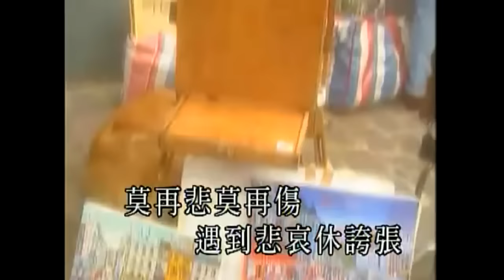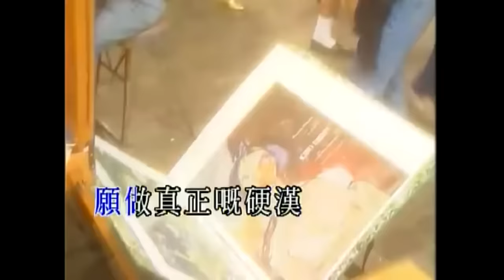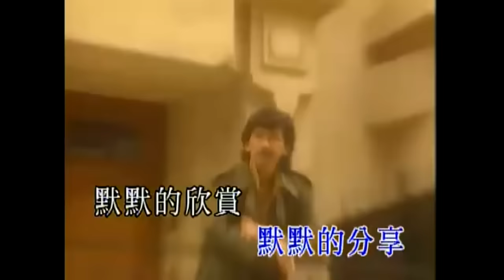林子祥 George Lam -《莫再悲》Official MV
作詞：鄭國江
作曲：中島美雪

莫再悲 莫再傷
遇到悲哀休誇張
誰亦要經風與浪
誰遇挫敗不受傷
逝去的 莫再想
路正崎嶇更漫長
何用歎息風裡望
寶貴光陰笑著量
愁和哀 風與霜
不會天天都探訪
用幻想與夢想

編織那遠大理想
斜陽好 花正香
跟那寂寞和著唱
歌聲一句句跳越屏障赴遠方
默默的分享 默默的欣賞
路上一切美麗況
人生總會碰著悲哀苦惱
為何流淚看
幸運不稀罕 熱淚不輕淌
願做真正的硬漢
何必口說快樂
心中一個樣